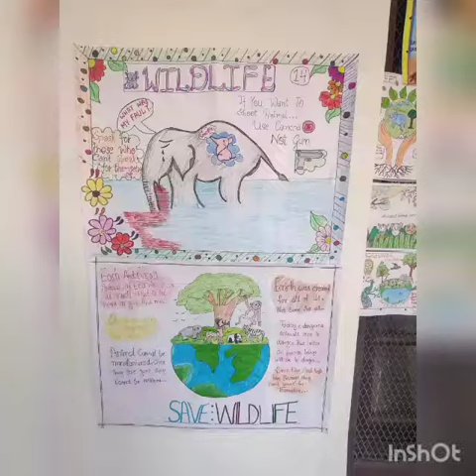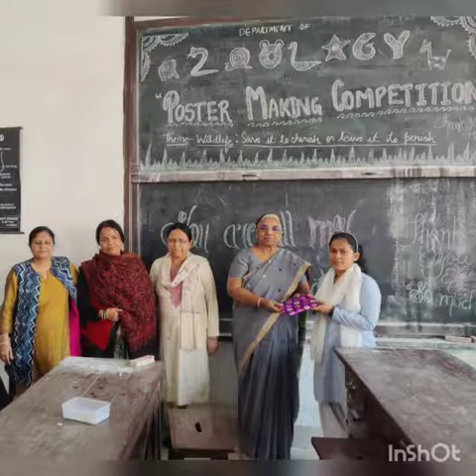Poster making Competition in Zoology Department